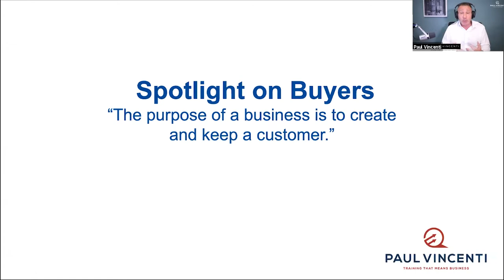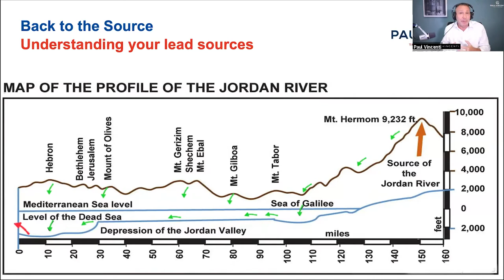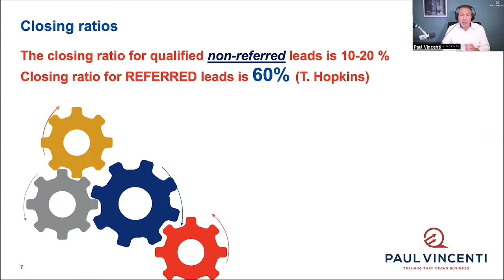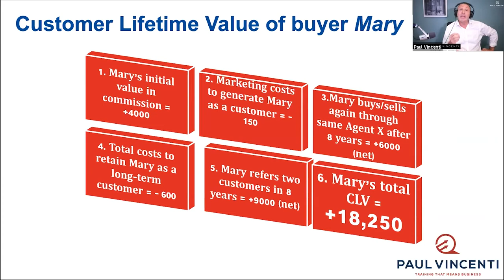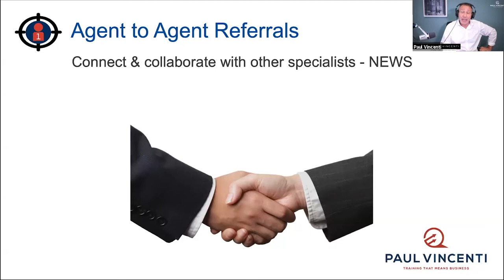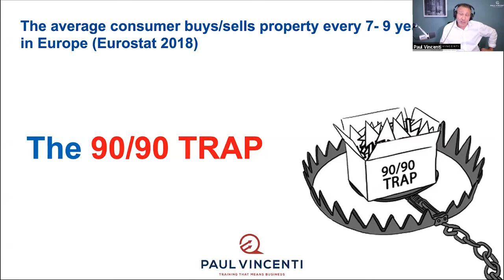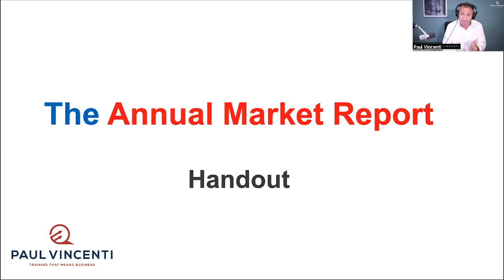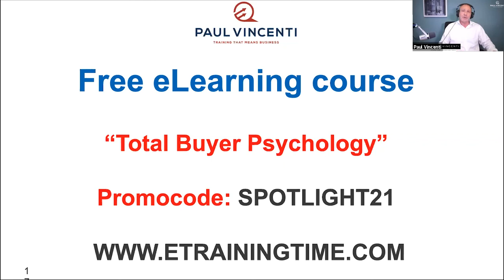Spotlight Episode 3: Part 5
In the final instalment of Spotlight Episode 3 we hear from real estate coach Paul Vincenti on what it takes to work more effectively with buyers and how to keep multiple lead sources open in a tough market.